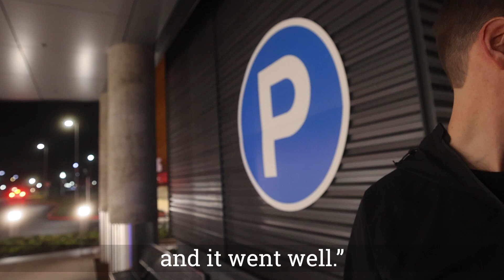Natalie Hope Bean, welcomed with fireworks! Really.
Would she be born the last minute of 2022 or the first of 2023? That was the question.